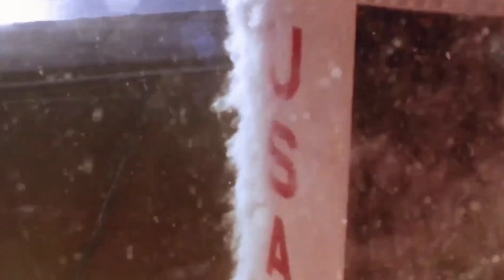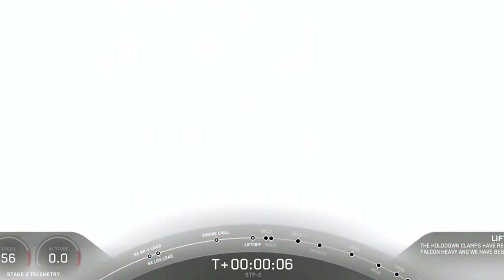SpaceX DELAYS Starlink Launch After Falcon 9 Static Fire Test (SpaceX News) | Elon Musk News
TITLE ➡️ : SpaceX DELAYS Starlink Launch After Falcon 9 Static Fire Test (SpaceX News) | Elon Musk News

On Thursday, SpaceX conducted a static fire test with one of its Falcon 9 rockets. While the company initially stated that the next Starlink satellite launch would take place on the 18th, the launch has now been postponed.

The company announced on Twitter that the static fire had been completed successfully and that it was still on track to launch 52 new Starlink satellites into orbit on Friday. However, later that day, the company issued an update stating that it was delaying the launch in order to examine the data from the static fire test, without explaining why.

Welcome to “First Class Tech'' and in this video, we’ll see why SpaceX delayed Starlink launch after the Falcon 9 static fire test and further updates.

SpaceX tested one of its Falcon 9 rockets around 10 a.m. Pacific on November 17th and announced that its next Starlink launch would take place as early as Friday, November 18th. SpaceX canceled those plans seven hours later, citing the need to "take a closer look at data" gathered during the test.

➡️ Top 10 NEW ACCESSORIES For Tesla Model Y 2022 | (Tesla Model Y Accessories 2022) Tesla News

spacex news
starlink
spacex
elon musk
starlink launch
spacex starlink launch
falcon 9
spacex static fire
static fire
spacex news today
spacex starship launch
spacex starlink update
spacex delays starlink launch after falcon 9 static fire test